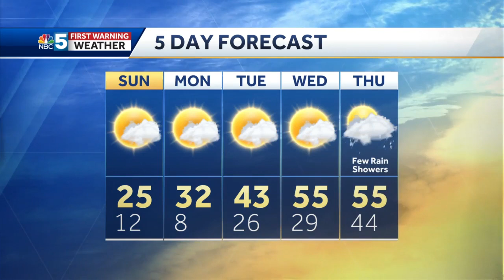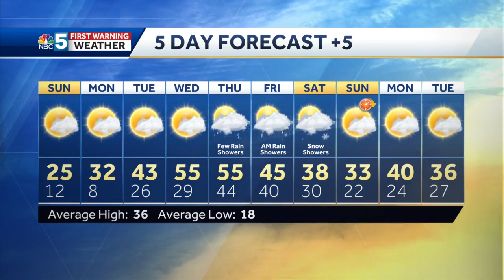Video: Still cold on Sunday (3-6-21)